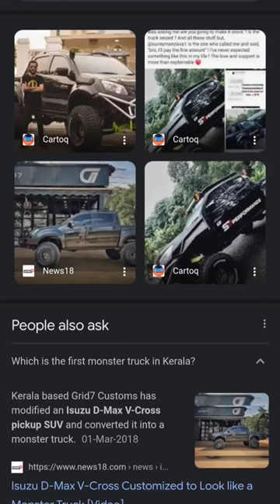🔥First Monster Truck In Kerala🔥|💥Babs Monster Truck💥|👻Isuzu D-Max V Cross👻|Modified